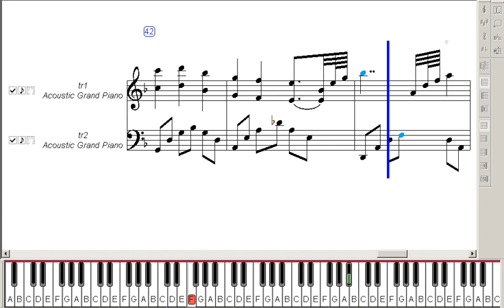Trauer (Enzai OST) ~ Music Piano Sheet